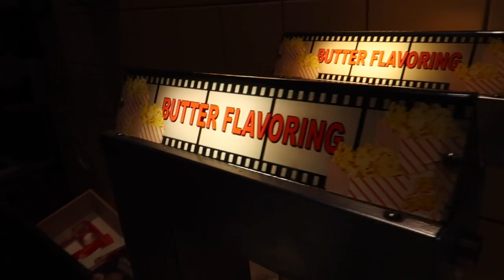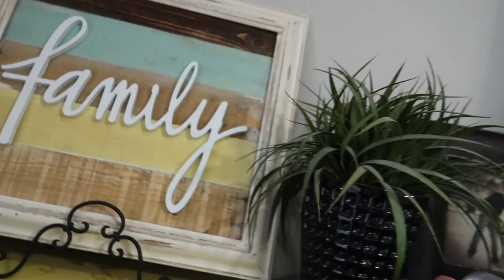6 YEAR OLD LEARNS TO RIDE ELECTRIC SCOOTER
6 YEAR OLD LEARNS TO RIDE ELECTRIC SCOOTER